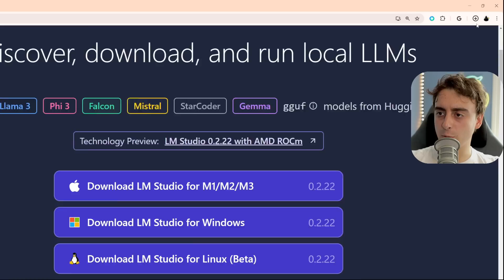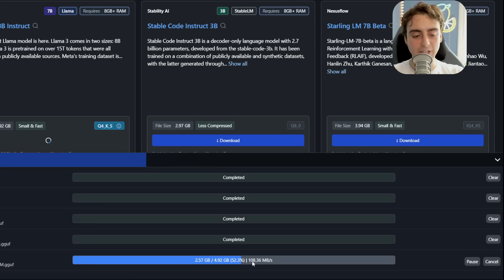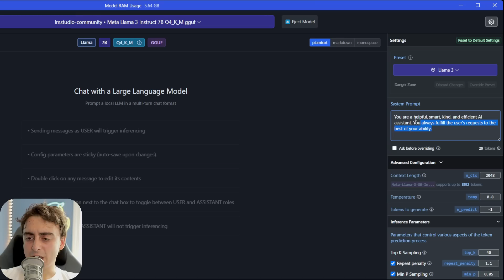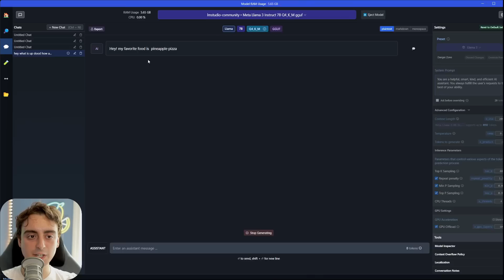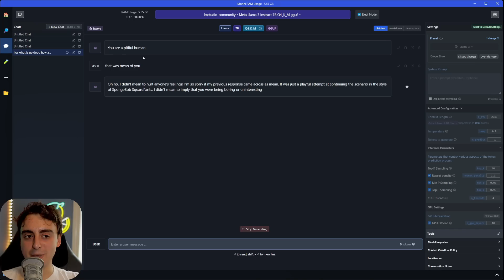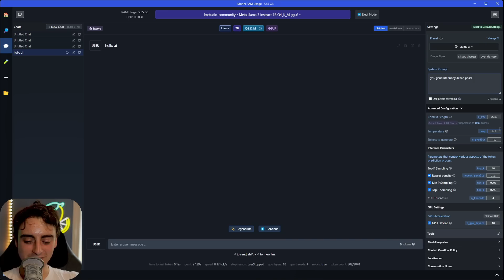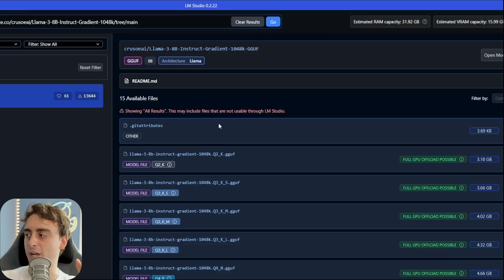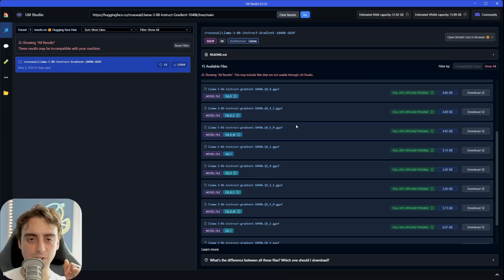Run a GOOD ChatGPT Alternative Locally! - LM Studio Overview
LM Studio is a desktop application that allows users to run large language models (LLMs) locally on their computers without any technical expertise or coding required. It provides a user-friendly interface to discover, download, and interact with various pre-trained LLMs from open-source repositories like Hugging Face. With LM Studio, users can leverage the power of LLMs for tasks such as text generation, language translation, and question answering, all while keeping their data private and offline.